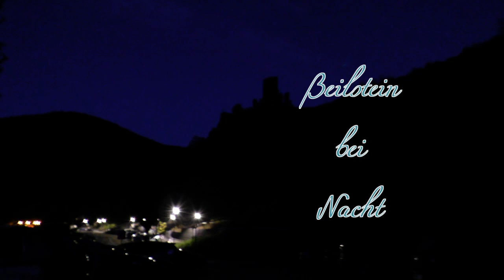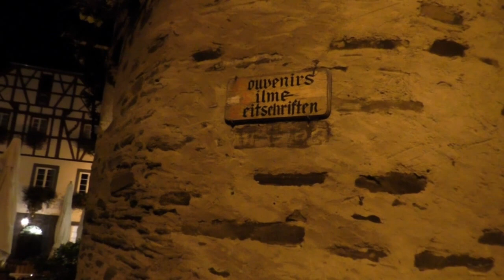Beilstein bei Nacht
„Herzschlag der Nacht“  Klang, Handpan 432Hz Stimmung Cis-Kurd, Handpan,
Meditation, Entspannung, Relax,
Natur, Landschaft, Mosel,
Kunst

Foto   Panasonic HC-W858 Camcorder
Film     Panasonic HC-W858 Camcorder
Ton  ZOOM H2n
Bearbeitung
Thomas Lindsay